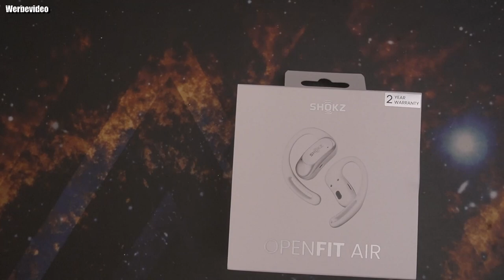Unboxing | SHOKZ OpenFit Air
SHOKZ OpenFit Air bei Amazon * SHOKZ OpenFit Air bie Geizhals
👍 🖖 🤟 🛒 Mein Equipment 🛍️ 🤟 🖖 👍
EpicPartner
Ihr habt Bock mit mir zu zocken oder zu texten? Kein Problem:
🕹️ PSN: odin_ase
🕹️ Steam: odin_ase